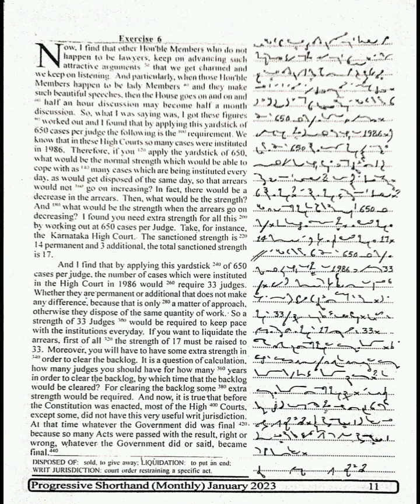Exercise #6 |January, 2023| English Steno / Progressive Shorthand Dictation 100 wpm